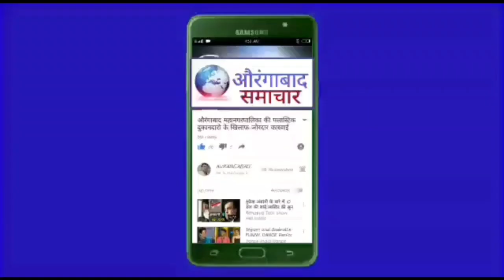ब्रेकिंग !! कोरड्या विहरीत बिबट्या पडला,बऱ्याच तासाच्या 'रेस्क्यू' नंतर बिबट्या कसा झाला कैद?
ब्रेकिंग !! कोरड्या विहरीत बिबट्या पडला,बऱ्याच तासाच्या 'रेस्क्यू' नंतर बिबट्या कसा झाला कैद?पाहा